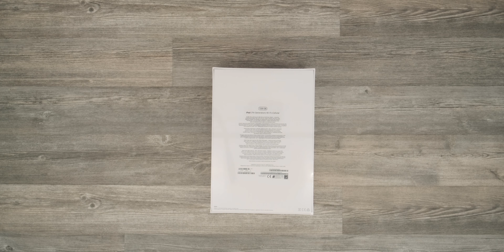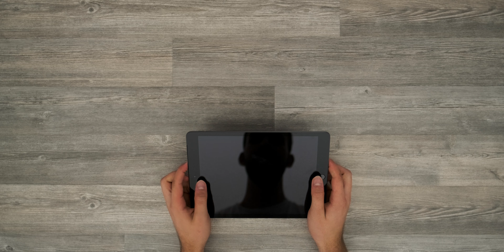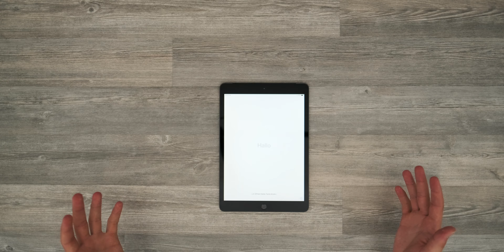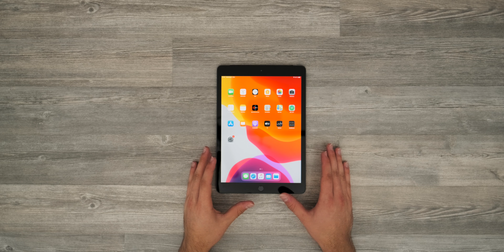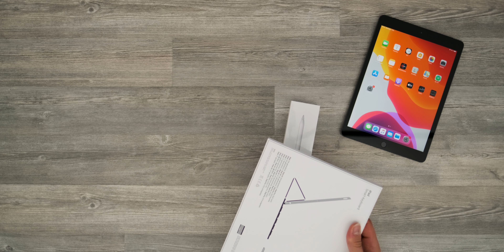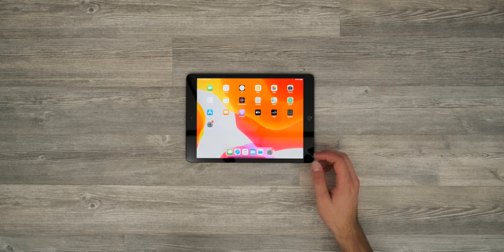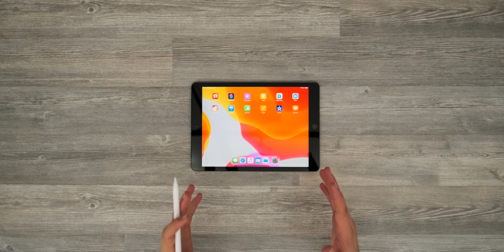Das neue 379€ iPad (7. Gen) - Unboxing & erster Eindruck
Das iPad (7.Gen) ist das neue Tablet für Einsteiger von Apple. In diesem Unboxing teile ich meinen ersten Eindruck mit euch und zeige euch das passende Zubehör (Apple Pencil & Smart Keyboard) Viel Spaß!